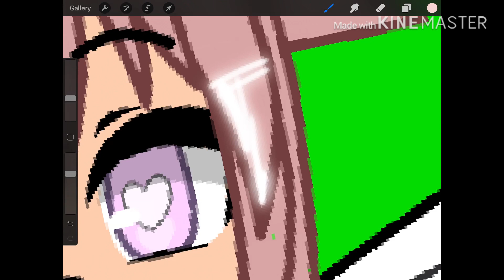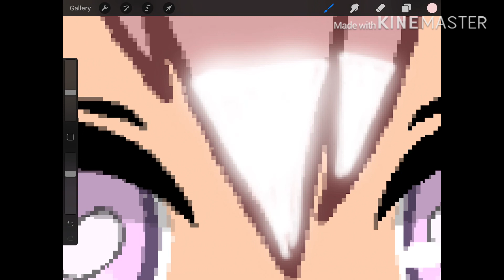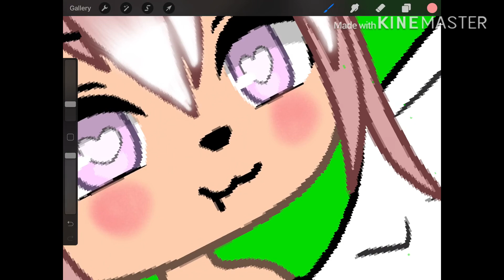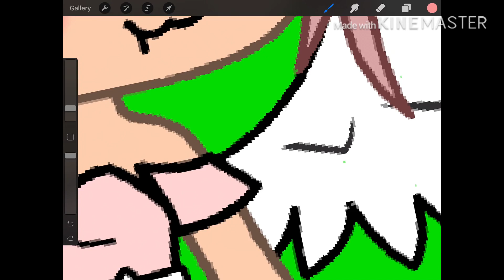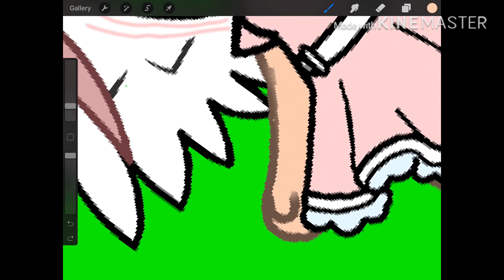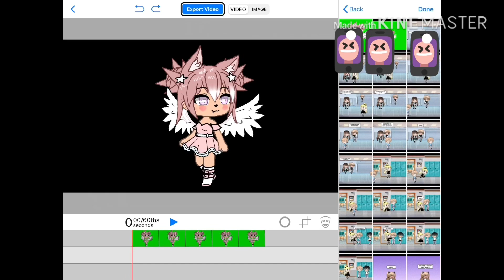GIFT FOR BUNNY BOO~THE AVO PANDA 🥑🐼~PLS WATCH!!!💜💙❤️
Hai, I made this for my idol Bunny Boo.
Bunny boo is extremely inspirational and is DEFINITELY one of the best gachatubers on yt!
It’s my dream for her to see one of my videos and comment.
Bunny Boo, if you’re reading this...thank you sm for being so amazing at what you do! I love u sm, plz keep up the good work! ❤️